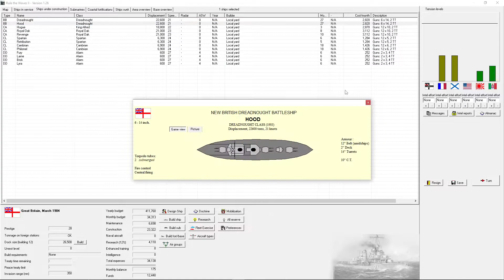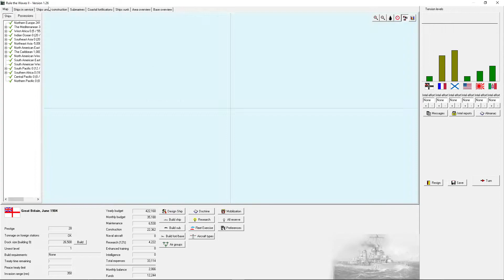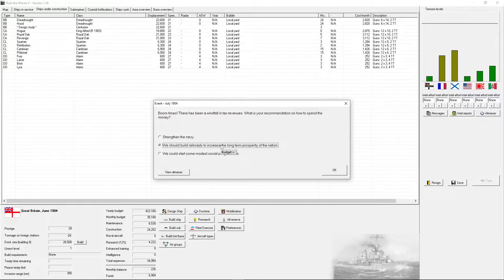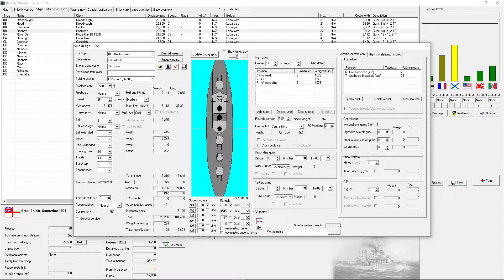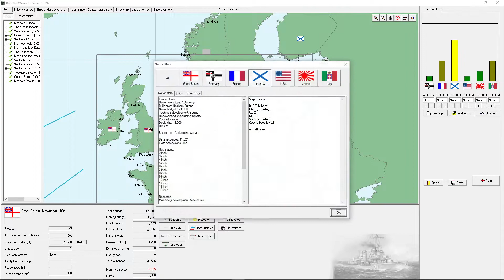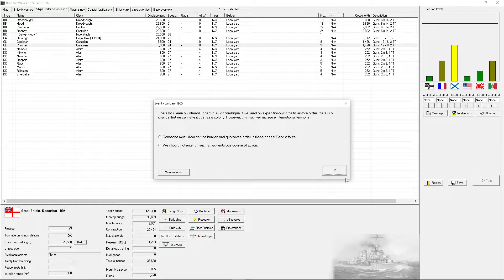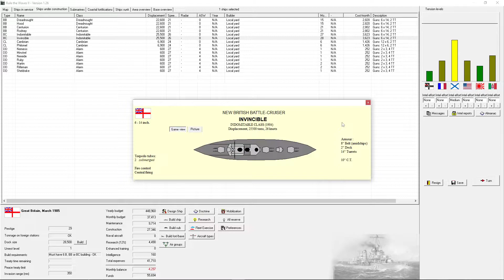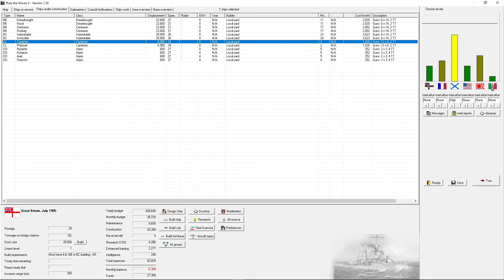RTW2 - Britain without Secondaries Ep19: Battlecruiser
In this playthrough, I cannot put secondary or tertiary guns on any of my warships. Torpedoes, missiles, and AAA guns do not count as secondaries.
For the first time in over 6 years I'm making this as a direct-to-YouTube series.